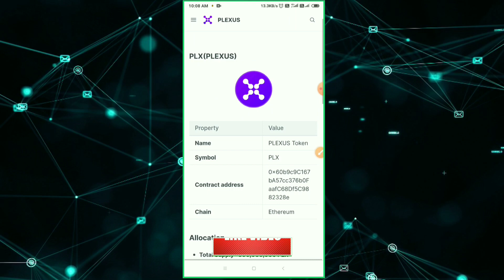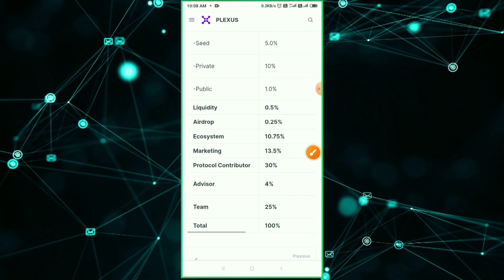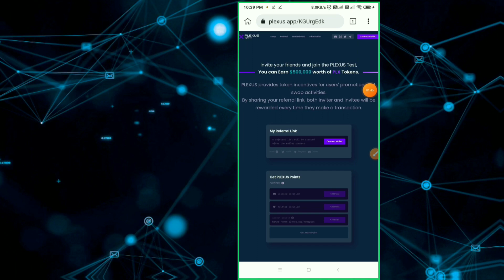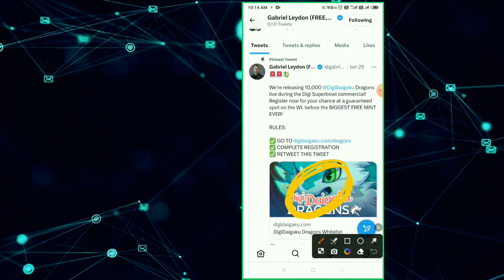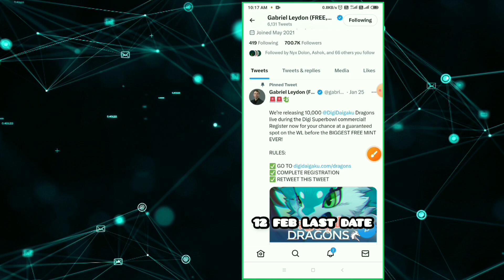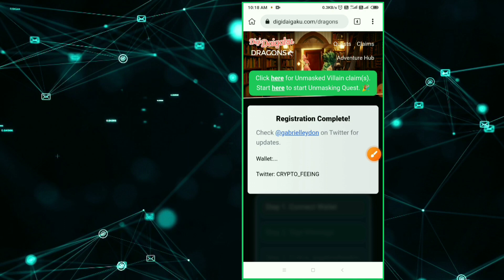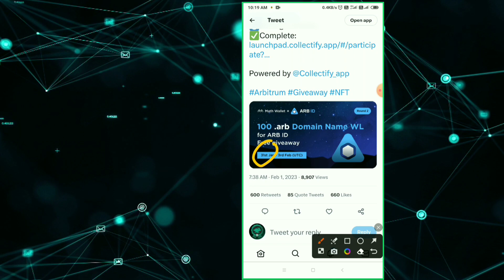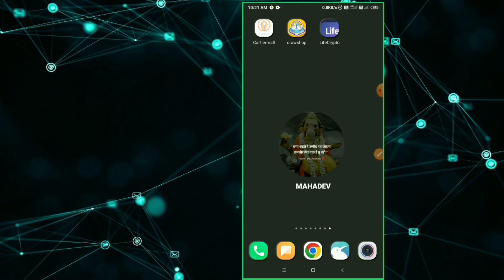New Crypto Airdrop | 3 Biggest Airdrop Of 2023🚀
New Crypto Airdrop | 3 Biggest Crypto Airdrop Of 2023 Plexus Airdrop 🚀  @loootmoney

●▬▬▬▬▬▬▬▬Airdrop Links▬▬▬▬▬▬▬▬▬●

crypto passive income,  top 8 upcoming airdrops for 2023.
Bitcoin, Crypto Currency Earn ,Paytm, PayPal, Online Earn 2022, Online  Earn Money Cash , Realcash2m , Unique Loot, Daily Income, Sollet Wallet Airdrop,Tech, Earning,Cash,My love Crypto currency Earn